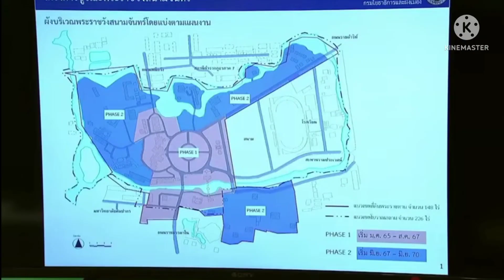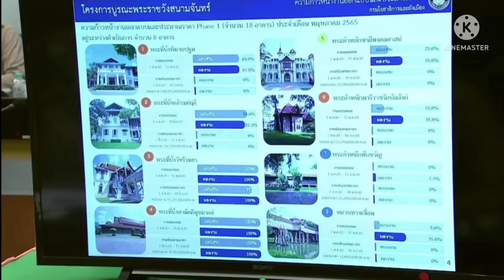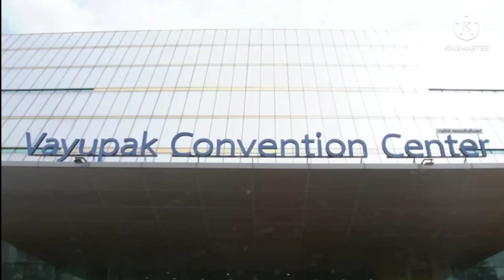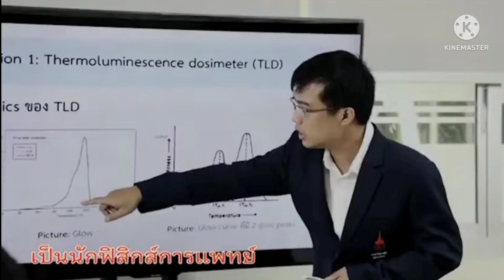7 มิ.ย 65 กรมพระศรีสวางควัฒนฯ ทรงติดตามความคืบหน้าโครงการบูรณะพระราชวังสนามจันทร์